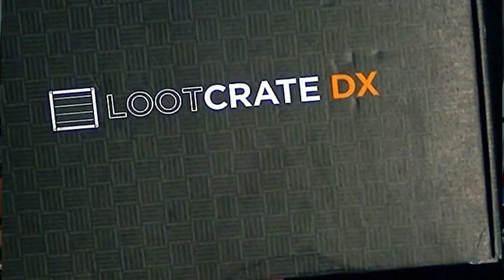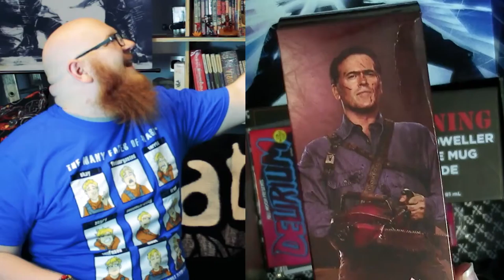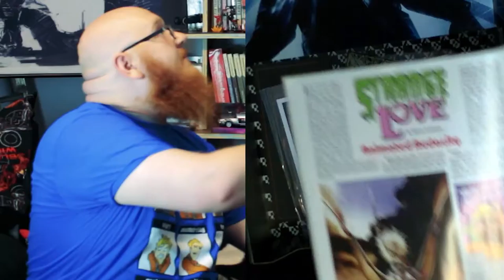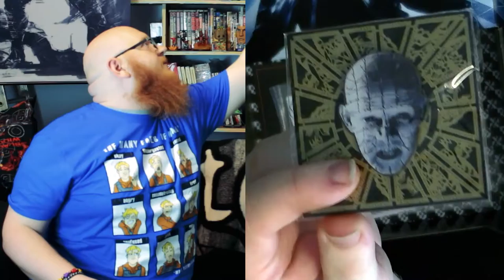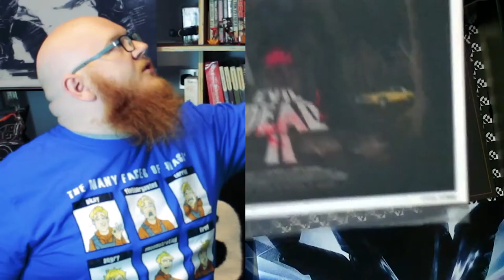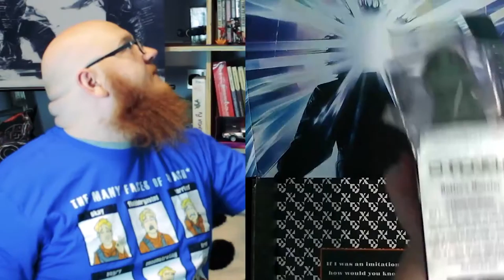Loot Crate DX - A HORRORfying Delivery - October 2016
This Months LootCrateDX is Horror of course and with the busy trimes here at PasticheofSkin we are a day late and a buck short of having it on time for Halloween enjoy the non spooky themed contents and wewill see you all in the next video